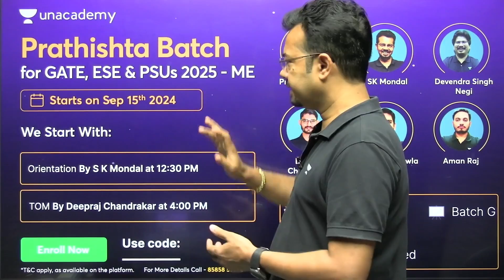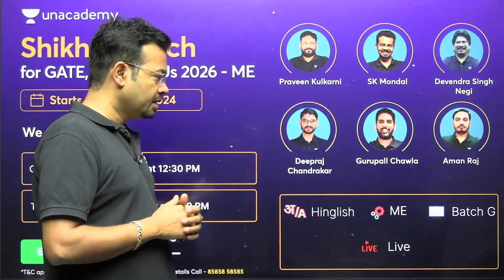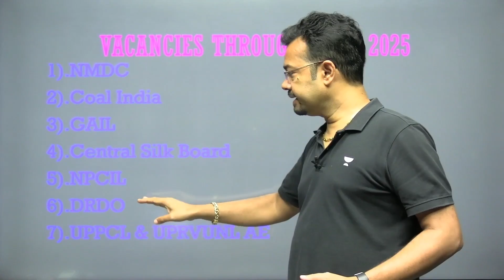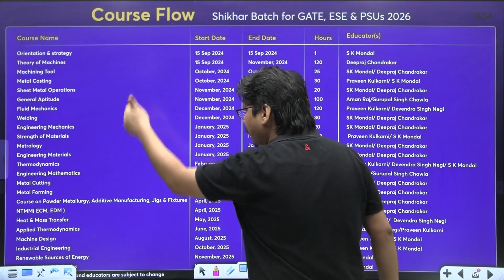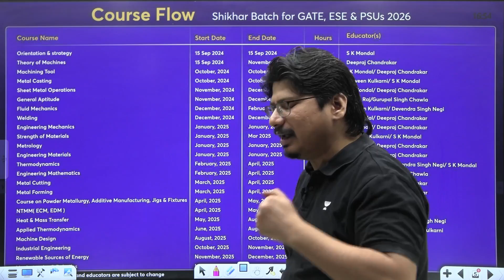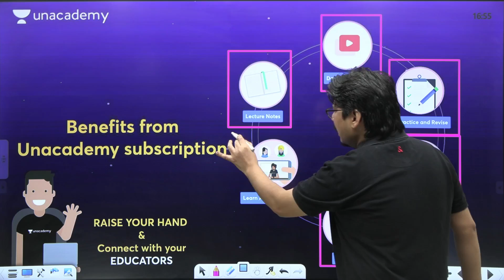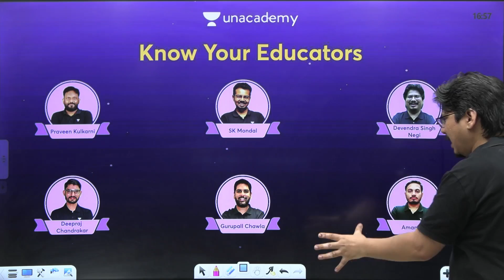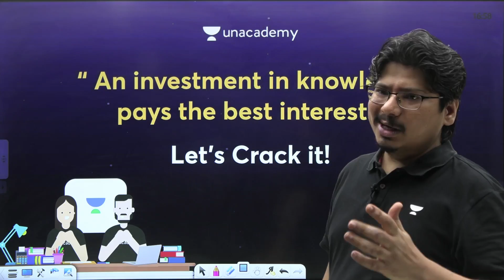Orientation Session | Prathishta & Shikhar Batch | Mechanical Engineering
🔥 GATE subscription now at ₹ 8,499*only! Secure your subscription now and get a head start on your GATE preparation with the best resources at unbeatable prices. 🚀

➤  Offer valid till 15th September 2024 ⏳ Don't miss out!
Hurry, Up !

📕 𝐁𝐚𝐭𝐜𝐡/𝐂𝐨𝐮𝐫𝐬𝐞 𝐋𝐢𝐧𝐤𝐬:
📚 Below GATE & ESE Batches are Live
🗓️ Start Date: 31st August 2024

📮 Mechanical: Batch for GATE, ESE & PSUs 2025/26 - ME - F

📮Civil: Batch for GATE, ESE & PSUs 2025/26 - CE - F

📮 CS & IT : Batch for GATE & PSUs 2025/26 - CS & IT - D

📮 DS & AI : Batch for GATE & PSUs 2025/26 - DS & AI

📮 CS & IT : Batch for GATE & PSUs 2025/26 - CS & IT - G